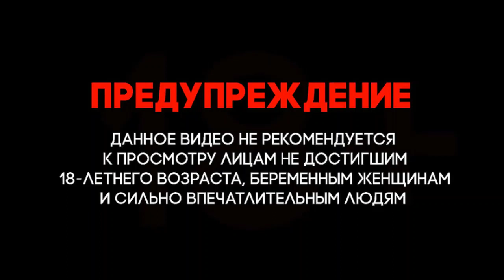Нагорный Карабах. Война. Репортаж ANNA News о системе ПВО НКР.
ANNA News Military
Армения Война в Армении # Armenia # War in Armenia Telegraph channel Азербайджан Война в Азербайджане. # Azerbaijan War in Azerbaijan#Urfin Jus Урфин Джюс
Нагорный Карабах. Война. Nagorno-Karabakh. War. ANNA News report on the NKR air defense system.